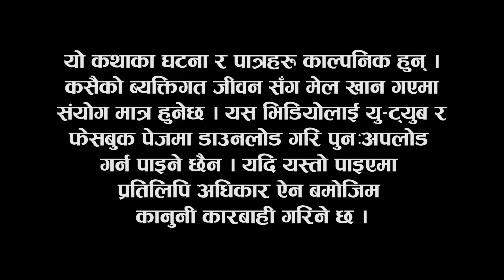कान्छी भाग 4 II बुढाले औंठी बेचेकाे थाहा पाएपछि झन् माया पलायाे कान्छीलाई IIAsha KhadkaIISukumaya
Special Thanks : Risaani Maaf Family
Artists : Rama Thapaliya, Aasha Khadka,  Binod Rai,   Santosh Neupane, Melina thakuri, Yogendra Shrestha, Sandesh Neupane, Kancha Rai, , Rita Shivakoti, Aarati Gautam

Script Writer/ Production : Sukumaya
Direction : Santosh Neupane
Editor : Rabindra Khadka
Camera : Sagar Gautam
Makeup : Mohan Lama
Light : Daan Bdr. Rai